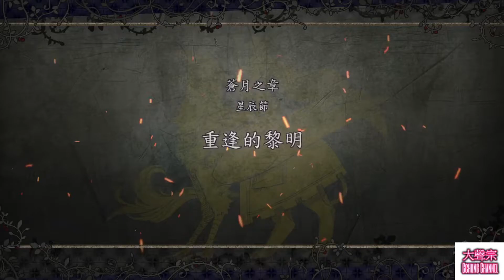Fire Emblem - 聖火降魔錄 風花雪月| - 蒼月之章 重逢的黎明【連載系列 純劇情 Ep.13 獅子線】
將會推連續推出純劇情影片，歡迎各位討論及欣賞故事內容

📣📣歡迎所有討論及留言，我一定會所有都閱讀和回覆的📣📣

大家好，我是一名90後的上班族💼💼

從小時候已經喜歡接觸戰略遊戲🕹🕹🖱🖱

此頻道會分享不同的遊戲精華💡💡

您的訂閱或是跟隨~💯💯
就是我的一種動力!! 💯💯